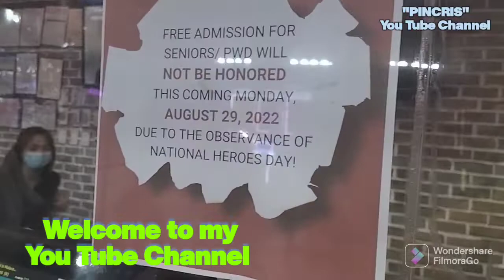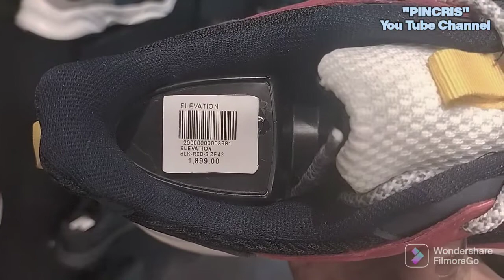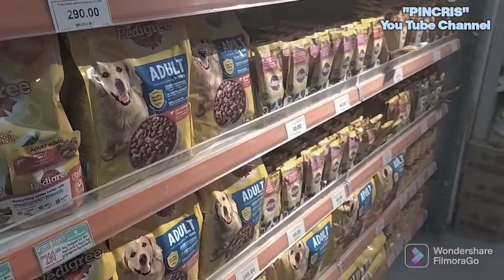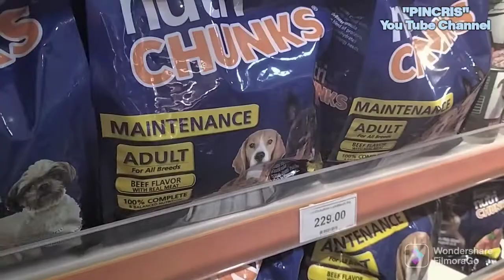NATIONAL HEROES DAY / AUGUST 29, 2022